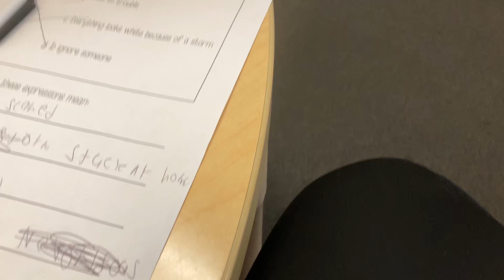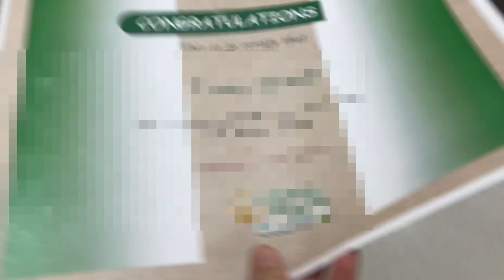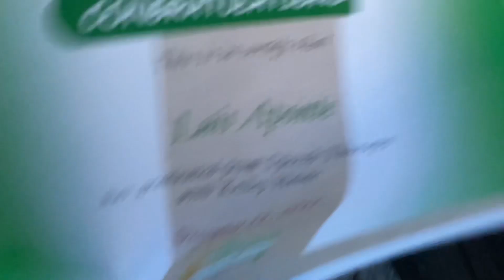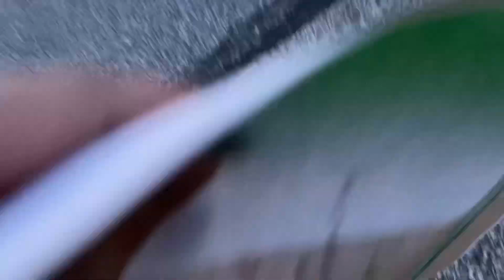My last day of my speech theory 🥲